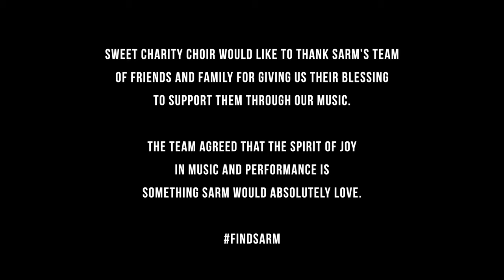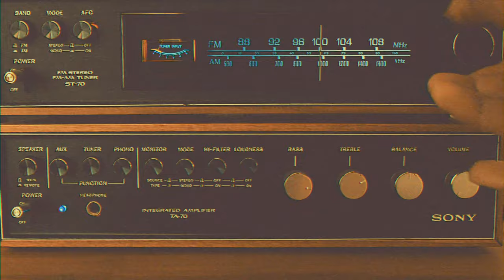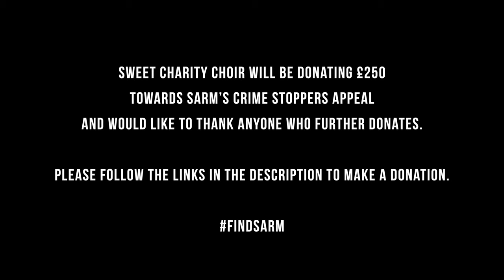Sweet Charity Choir - Radio Gaga (Queen Cover - Official Video)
This month Sweet Charity Choir will be performing to help towards finding Sarm Heslop.

Friends who are close to my heart are best friends with Sarm and they are working around the clock to find her. She went missing on the 8th March in the U.S Virgin Islands and after 2 months they are no closer but they will not stop; they are doing everything in their power to find her. Every day.

Money raised will go towards flying Sarm’s parents out to the USVI and towards a Crime Stoppers appeal in reward for information leading to an arrest of individual/s responsible for her disappearance. We must find her.

We will be donating £250 and thank anyone who further donates 💙 anything you can spare will be so appreciated.

We would like to thank Sarm’s team of friends and family for giving us their blessing to support them through our music.
They all agreed that the spirit of joy in the music and performance of ‘Radio Gaga’ is something Sarm would absolutely love.

We all hope with everything we have that she is found safe soon.

With thanks to our SCC Team of musicians (Andy, Kurt and George), sound engineer Olli Daffarn and videographer George